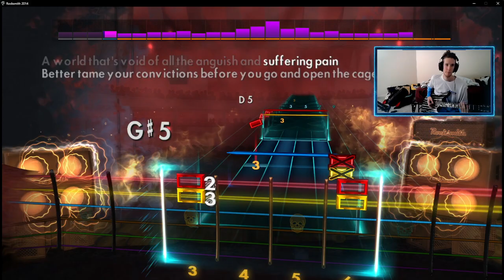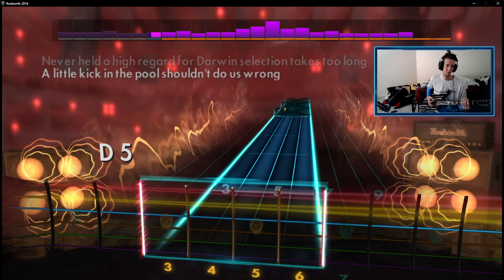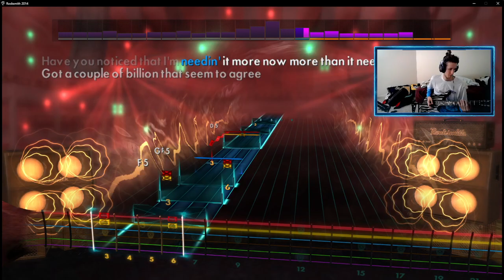Creating God by Avenged Sevenfold (Rocksmith 2014 CDLC Cover | Sight Read)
The Stage is supreme album